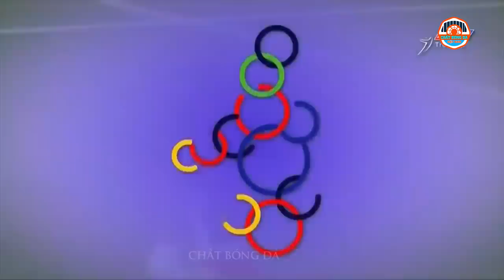Khi Đã Quá Ức Chế Lối Chơi Bẩn Của Đối Thủ Thì Cầu Thủ Chúng Ta Không Ngại Phản DAME